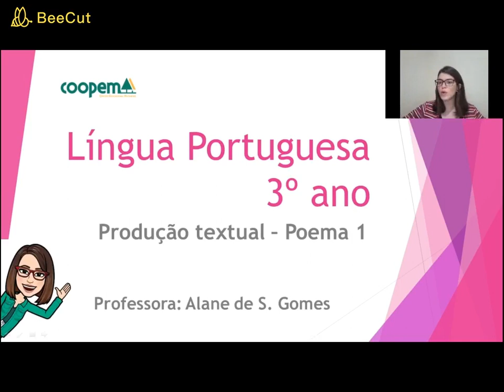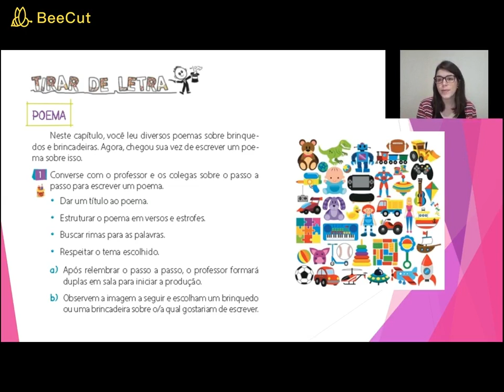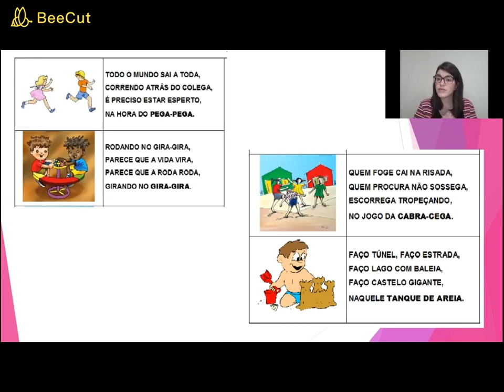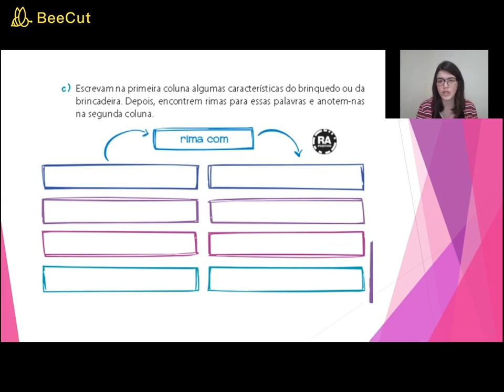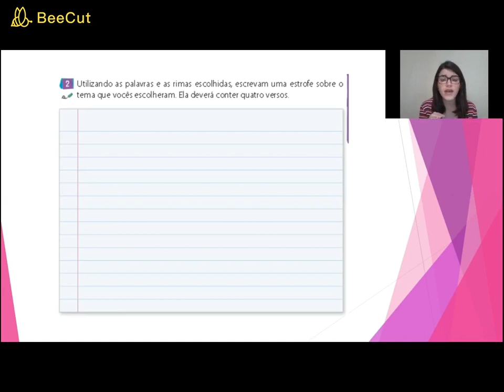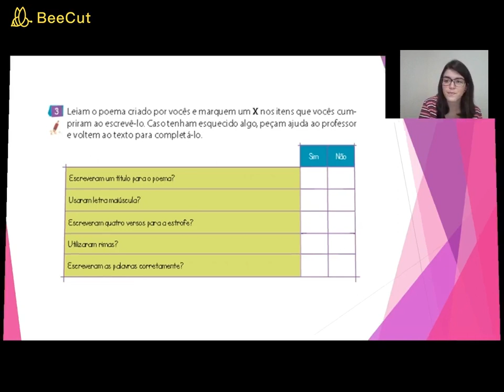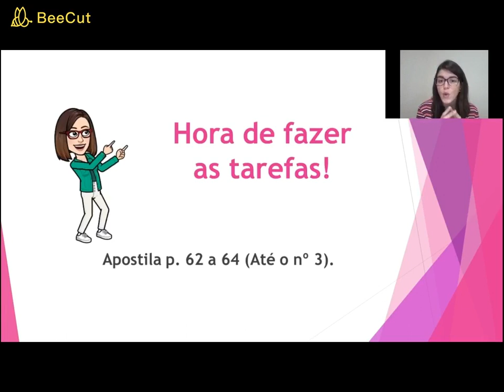3º ano - Aula de 24/04/2020 - Produção de poema - Língua Portuguesa